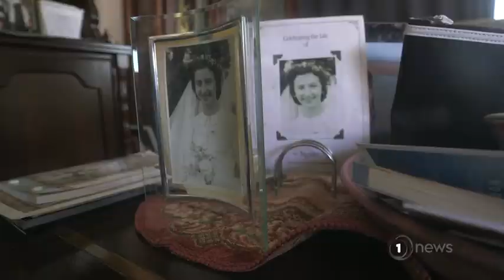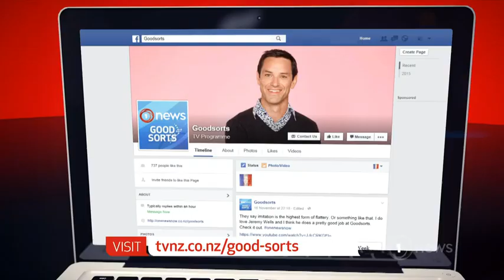Good Sorts: The 95-year-old Rotorua man who started cooking-for-one classes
Victor Reid started the class seven years ago and it’s gone from strength to strength.